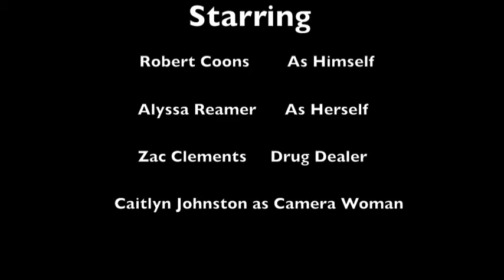Robert Coons Alyssa Reamer Movie